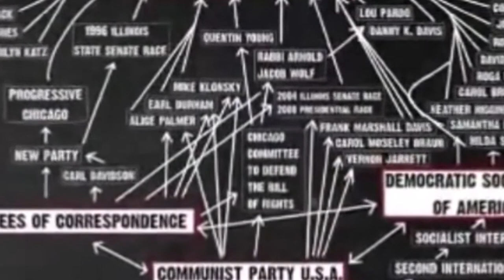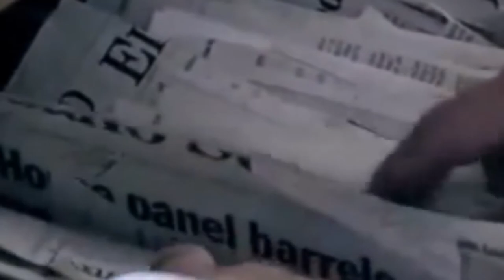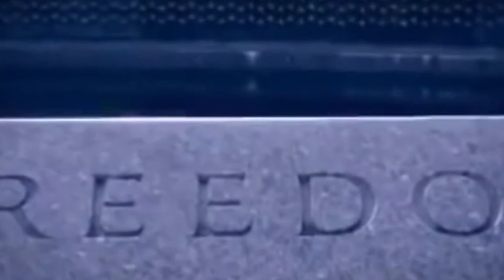ESTUDOS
Informações diversas relacionadas a filosofia, política, religião, economia, cultura, etc.